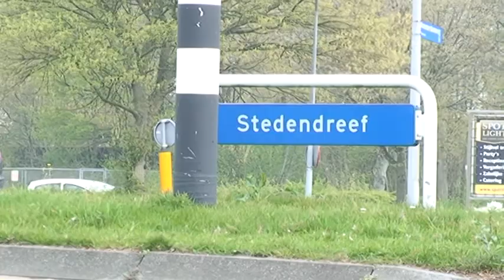Omleiding Stedendreef fase 1a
Omleidingen in verband met werkzaamheden Stedendreef tijdens fase 1a